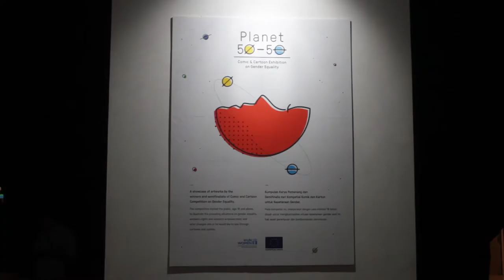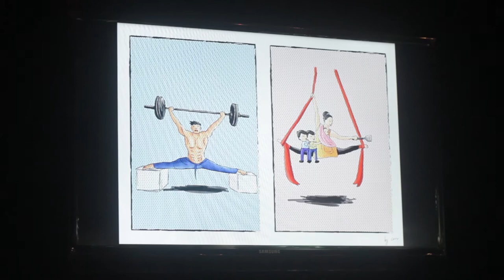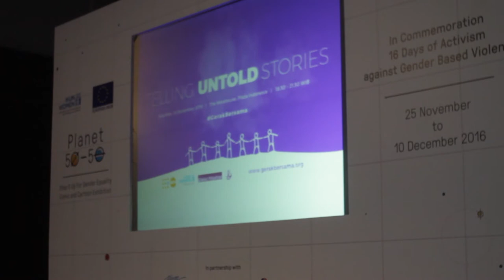Sorgemagz.com - "Telling Untold Stories" I Jakarta - 26 November 2016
Acara "Telling Untold Stories" merupakan pembuka dari rangkaian Kampanye global 16 Hari Anti Kekerasan terhadap Perempuan (HAKTP) 2016.  Kegiatan ini diselenggarakan oleh Komnas Perempuan, UNFPA, UN Women dan Joint Task Force,  dihelat  di The Warehouse, Plaza Indonesia jakarta (26/11). Lewat acara ini, audiens diajak untuk mendengar pengalaman penyintas yang mengalami kekerasan seksual.  Mari simak dokumen videonya.